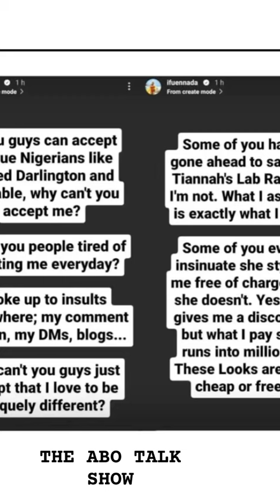Ifu Ennada's outfit for the AMVCA'S 2023.